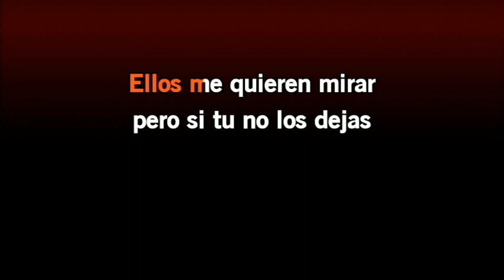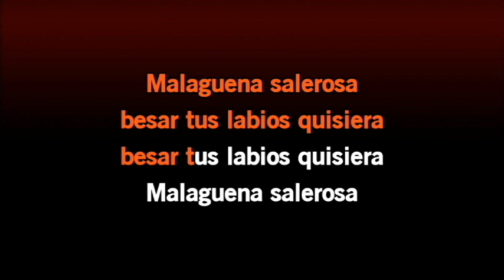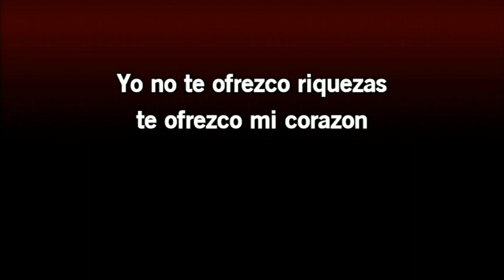Karaoke Malagueña Salerosa Chingon HD